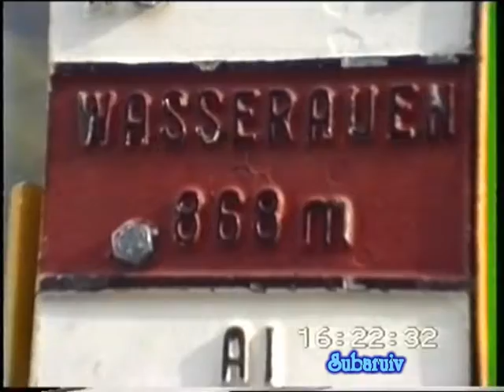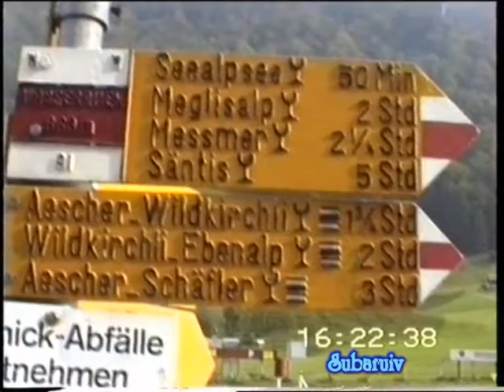Svizzera (1996) - Wasserauen e Appenzell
Wasserauen, caratteristico paesino situato a circa 7 Km. dall'incantevole Appenzell, entrambe collegate dalla rete a scartamento metrico delle AB (Appenzeller Bahnen)